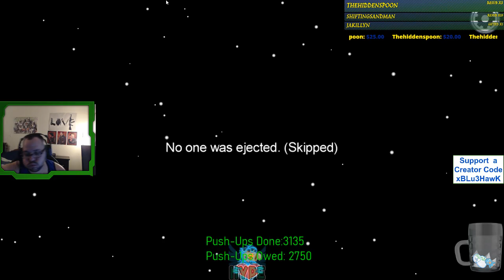Cooldown Timing ALMOST Costs Us The Game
I got impostor this game and we slayed out. We were down to 5 players and I just needed a kill to win, so I guarded a body, but a crewmate showed up before my cooldown was up. Luckily it took her too long to report and I killed her to win.